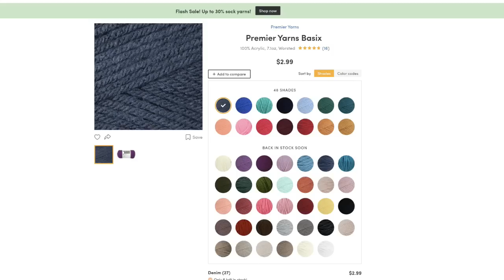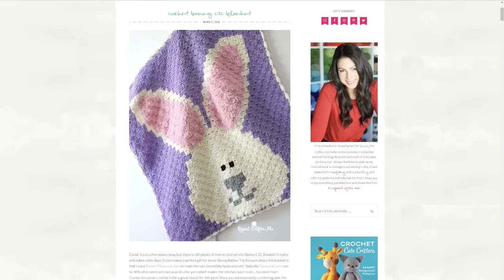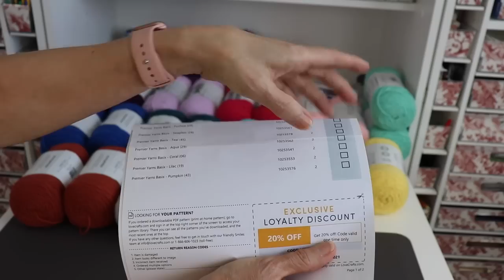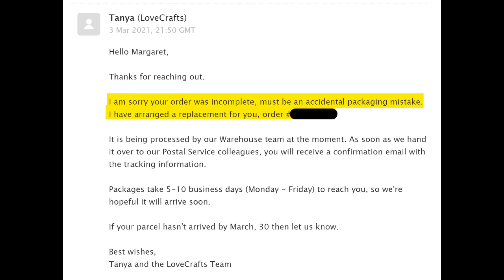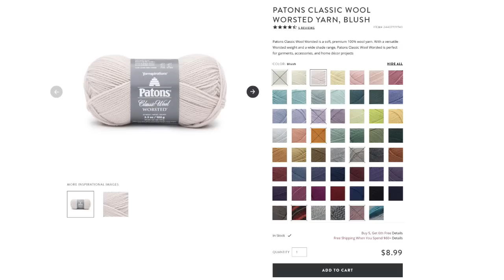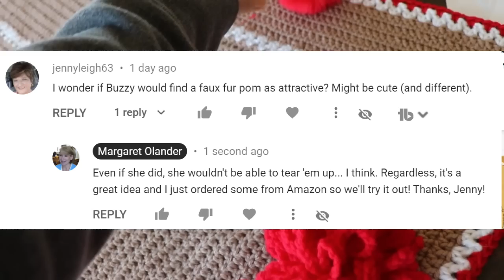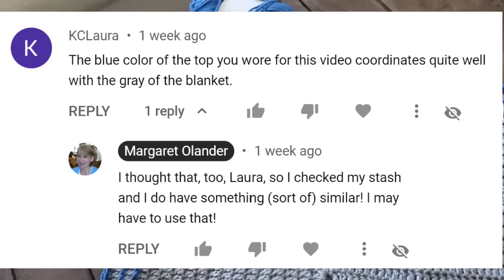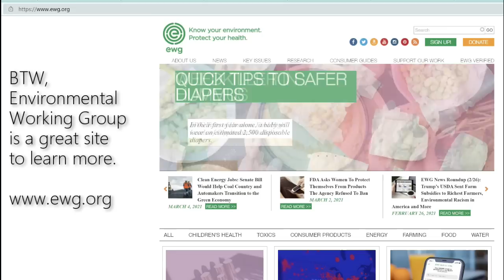Yarn Haul | Old Pattern Makeovers | Black Eye | Fun Games!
How did I get a black eye?! See why I have a new favorite acrylic yarn; small improvements on old patterns; play a fun mobile game with me!

CʀᴇᴀᴛᴇRᴏᴏᴍ Dʀᴇᴀᴍʙᴏx Dɪsᴄᴏᴜɴᴛs
Gᴇᴛ $100 Oғғ Yᴏᴜʀ Pᴜʀᴄʜᴀsᴇ ᴡɪᴛʜ ᴍʏ Dɪsᴄᴏᴜɴᴛ Cᴏᴅᴇ:
                                     𝖲𝖧𝖤𝖤𝖯𝖨𝖲𝖧

(Hᴀᴘᴘʏ ᴛᴏ ʙᴇ ᴇᴀʀɴɪɴɢ ᴀ sᴍᴀʟʟ ᴄᴏᴍᴍɪssɪᴏɴ ᴡɪᴛʜ ᴍʏ ʟɪɴᴋs!)

♦ Sheepishly Sharing Merch (And there's a "shelf" beneath each video!)

♦ How I earn money shopping online and get $10-50 off your first purchase depending on the specials being offered at the time (Note: Rakuten was formally known as Ebates.)

♦ Everything I know about Addi Express and other Circular Knitting Machines (Lots of handy links)

▼ SOCIAL MARGARET ▼